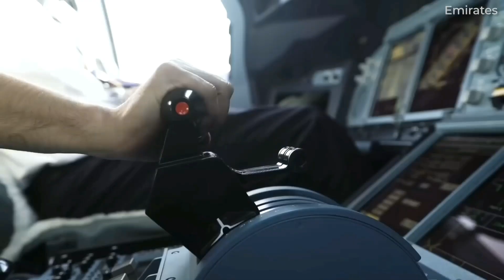Airbus A380:Everything You NeedTo Know.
The Airbus A380 is world's largest commercial airliner. It was launched in 2007 and it has impressed the world its spacious and luxurious with its interior. There are many interesting facts about A380, including the following: